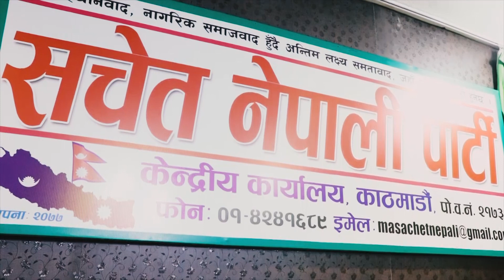करोडौंको लोभ देखाएर सचेत नेपालीमा विचलन भित्रयाउने ! काङ्रेस , नेकपा बनाउने खेल यसरी समाप्त